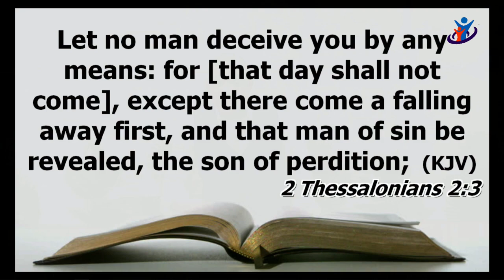HOW TO MAKE YOUR CALLING & ELECTION SURE | DR FRED | SOS | 30TH JULY 2023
SCHOOL OF THE SPIRIT